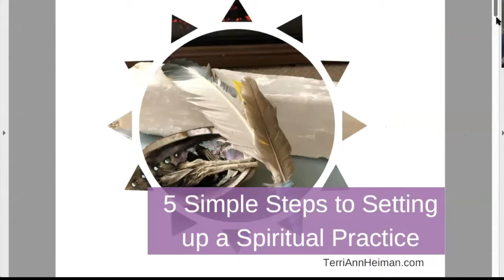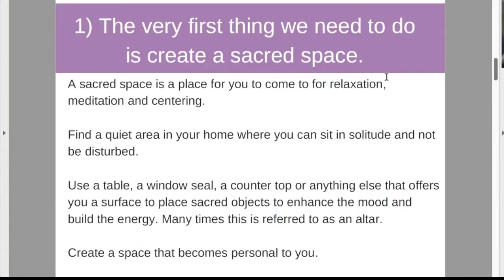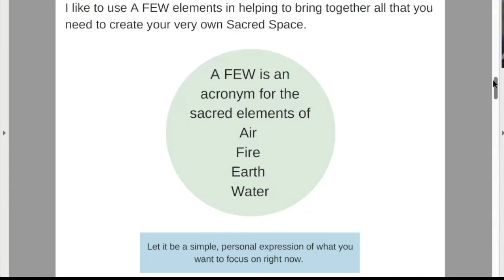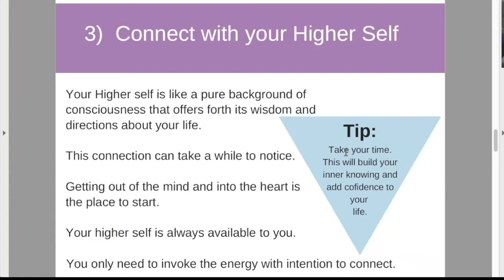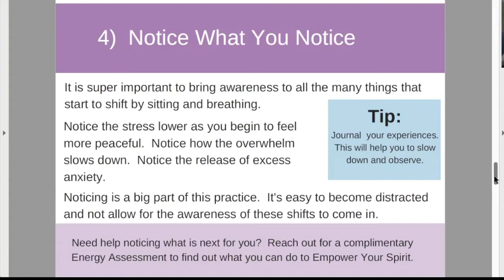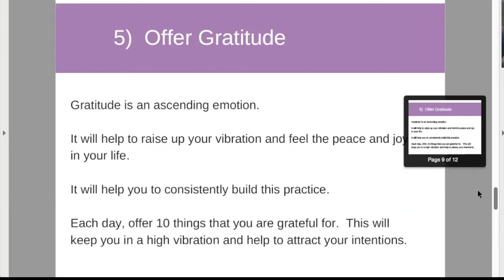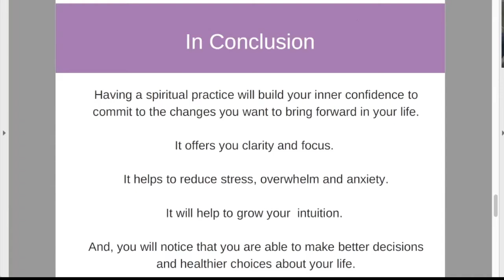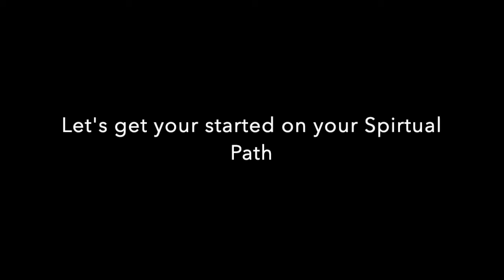Masterclass: 5 Simple Steps to Setting up a Spiritual Practice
Feeling lost on how to create a Spiritual Practice?
There is so much information out there  that it can be overwhelming.
I will break it all down into 5 easy steps... plus.. will show you how Reiki Energy can make this so f'ing easy!
My offer to you is to schedule a Spiritual Upgrade Breakthrough Call with me and let's see how my programs can help you.